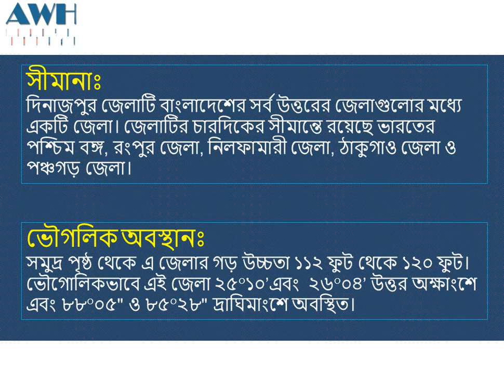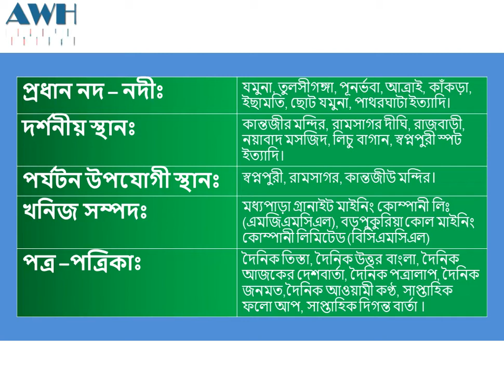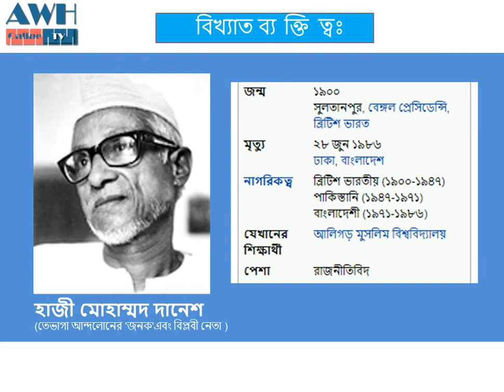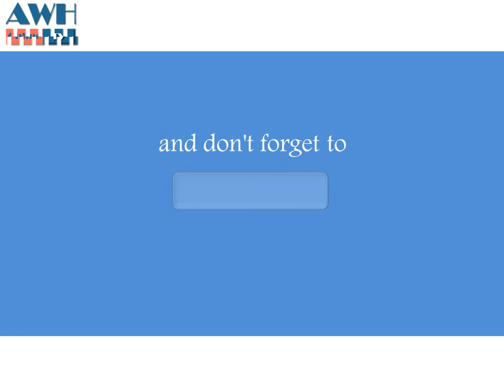দিনাজপুর জেলার মৌলিক তথ্যাবলি (Basic information of Dinajpur District)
.ধন্যবাদ...